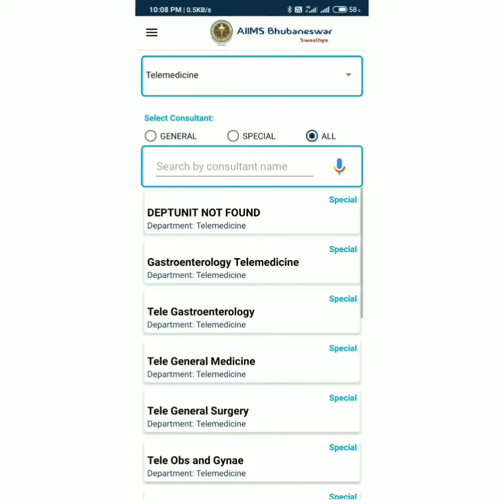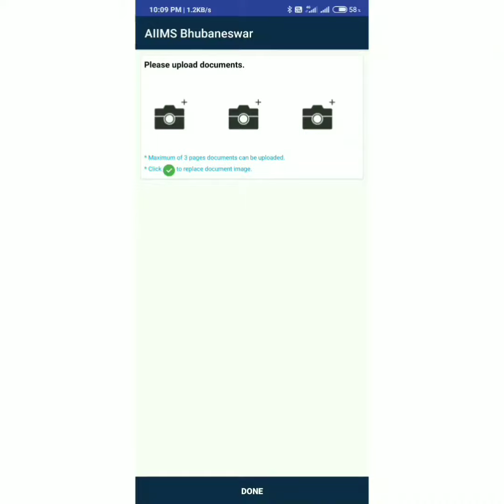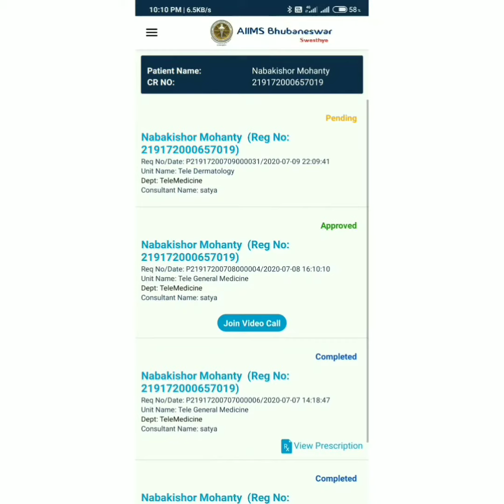Patient Workflow to use AIIMS Bhubaneswar Swasthya Android Application